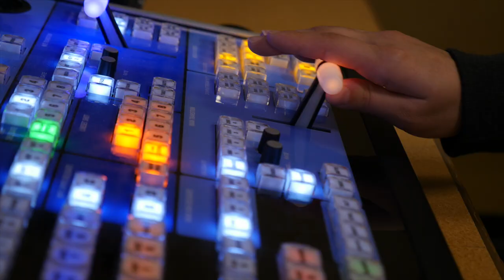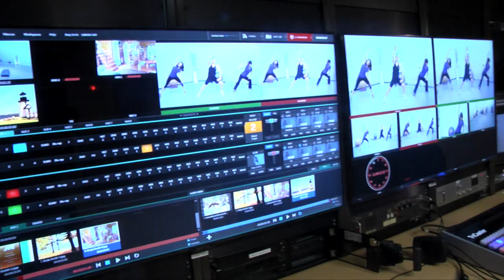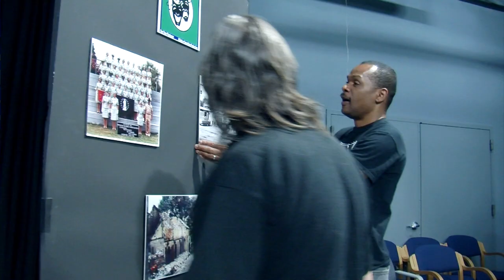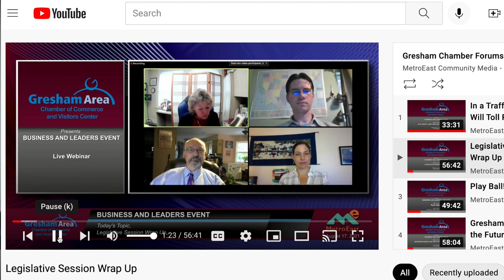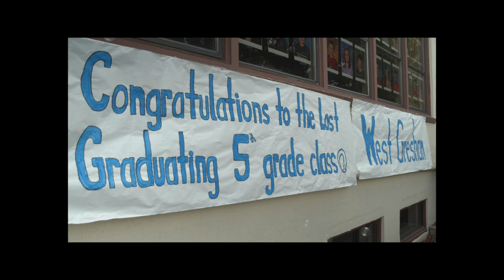Antoine Haywood on Community Hotline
Community Media got its start in the 1970s, ensuring that access to media technology, training, and tools were available to everyone.
The Media landscape has changed dramatically since then, but the principles of free speech and digital equity and inclusion are just as important. On this segment of Community Hotline we’ll talk to Antoine Haywood, whose research focuses on the contemporary relevance of community media centers like MetroEast. We continue to have a unique and important role to play in the ever evolving media landscape.